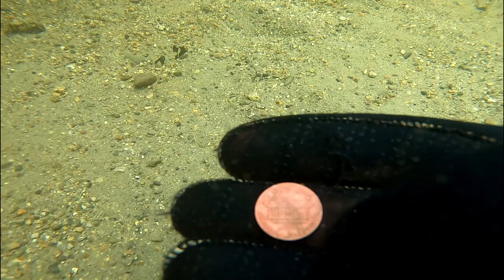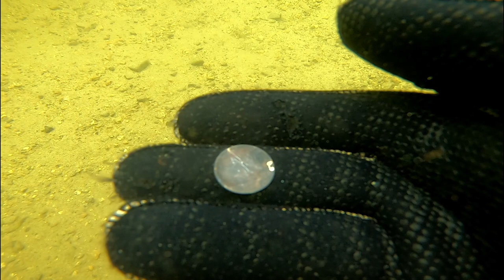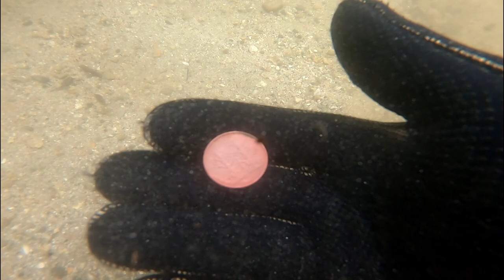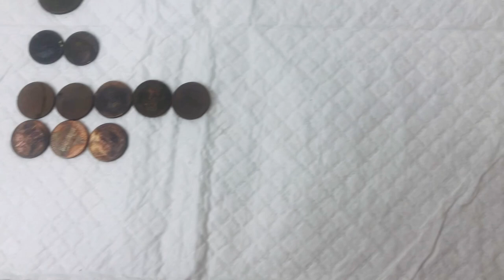Jenkins Beach Day #1 Dedham, Maine Diving & Underwater Metal Detecting 9/6/2022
Baby Turtle Swims With Me While At Jenkins Beach Day #1 Dedham/Ellsworth, Maine Diving & Underwater Metal Detecting 9/6/2022

If in Maine and the weather is good, go to Jenkins Beach to cool off.

Jenkins Beach is one of the cleanest freshwater beaches in Maine. Joe, his family, and crew have continued to make Jenkins Beach one of the best family getaways since 1940 when Joe's grandfather purchased the property.

Whether you're looking for a place to go swimming, catch some sun on the beach, or rent one of the 5 cottages that they have right on the water, they also rent boats, paddle boats, canoes, standup paddleboards, kayaks, motor boats, and even pontoon boats.

You can bring a picnic as they have grills at Jenkins Beach or just get something at their snack bar.

Jenkins Beach is a great place to hold your group event. Be it a family reunion, school trip, church group, or club activity.

Thank you Joe for giving me permission to clean out the swimming area of anything that shouldn't be there.

Owner: Joe Jenkins
Address: 1 Jenkins Dr, Dedham, Maine

Fishing:
Landlocked Salmon
Lake Trout (Togue)
Brook Trout
Sunapee Charr
Rainbow Smelt
Smallmouth Bass
White Perch
Yellow Perch
Chain Pickerel
White Sucker
Hornpout (Bullhead)
Banded Killifish
Threespine Stickleback
Pumpkinseed Sunfish
American Eel
Minnows
Common Shiner
Creek Chub
Fallfish (Chub)

Area (Acres): 3132
Perimeter (Miles): 27.8
Mean Depth (Feet): 44
Max Depth (Feet): 170
Delorme Page: 24
Fishery Type: Coldwater + Warmwater
Invasive Aquatic Plant Infestation: None Known

Animals are innocent victims affected by litter every day. Researchers estimate that over one million animals die each year after ingesting, or becoming entrapped in, improperly discarded trash.

So Please Pickup After Yourself.

It's ok to keep losing your jewelry, I don't mind finding that lol.

Some of the equipment that I use:
I built my own 2 Ft X 2 Ft Floating Sifter / Carrier using:
(4) - 1/2" PVC Pipes 2 Ft each
(4) - 1/2' PVC 90 Degree Elbows
(2) - 4 Ft Pool Noodles
(1) Roll of Black Mesh (comes in 2 feet x 5 feet rolls)
6 feet of nylon rope
1 bungee clip
1 Oatey 30234 CPVC/Primer Handy Pack, Liquid, Orange/Purple, 4 oz

Nemo Blu3 with 3 Total Battery Packs (My Favorite Toy) this Dive System allows me to go up to 10 ft deep

Blue3 just came out with a new system called the Nomad, which allows you to go up to 30 ft deep.

Eventually, I will also get one of the Nomad systems.

Wet Suits, Gloves, Hoods = I use a 2MM, 5MM, or 7MM depending on where I'm diving and how cold the water is: